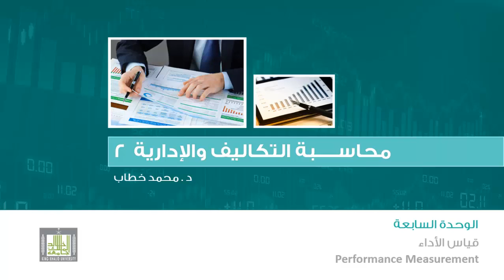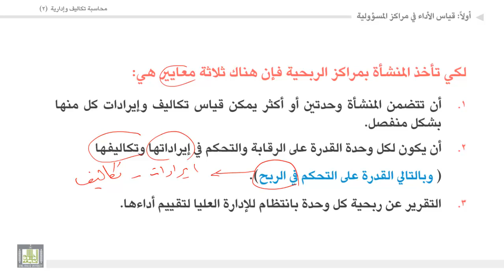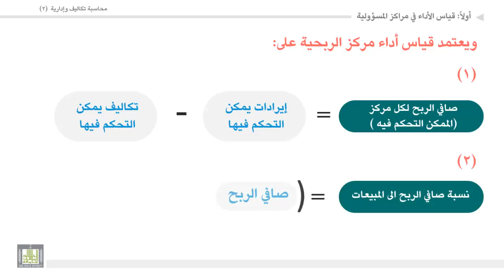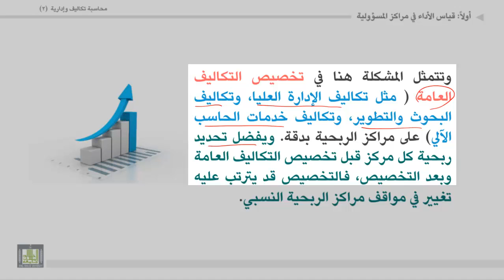محاسبة تكاليف وإدارية (2) - الوحدة 7 : مراكز الربحية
المقررات المفتوحة
محاسبة تكاليف وإدارية (2) -  حسب 313
قياس الأداء
مراكز الربحية